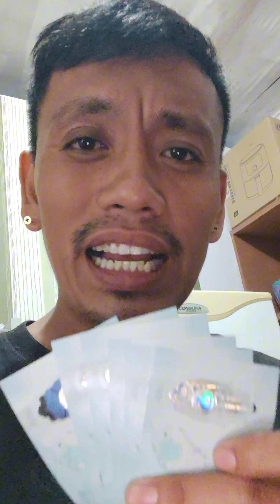iiyak na si abay